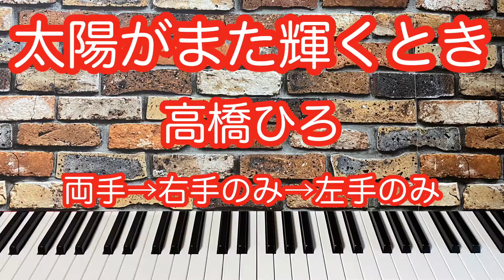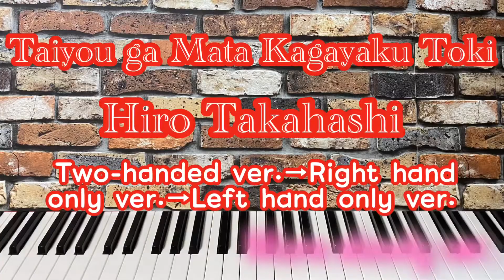【幽☆遊☆白書】太陽がまた輝くとき／高橋ひろ【ゆっくりピアノ】【初心者向け】【Easy piano】Taiyou ga Mata Kagayaku Toki／Hiro Takahashi【Slow】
サポート、ドネーション(寄付)はこちらからお願いします(^^)

ペイパルからはこちら♪

ドレミコチャンネルでは、楽譜を見なくてもかんたんにピアノが弾けるよう超初心者さん向きに動画を作っています♪

ワンコーラスを最初に両手バージョン、次に右手のみ、その次に左手のみの3パターンで構成しています。

通常→ゆっくり→もっとゆっくりバージョンがありますので、自分に合うスピードで練習してみてください。

メトロノーム付きなので、楽譜が読めなくてもリズムが分かりやすいと思います♪

最初に片手づつ練習して、最後に両手で弾いてみましょう🎹

説明欄の最下部に目次がありますので練習したい項目にすぐ移動できます。

翻訳、翻訳字幕に対応しています(^^)

On the Doremico channel, we are making videos for super beginners so that they can easily play the piano without looking at the score ♪

The one chorus consists of three patterns, first a two-handed version, then a right hand only, and then a left hand only.

Normal → Slow → There is a slower version, so please practice at the speed that suits you.

Since it has a metronome, I think the rhythm is easy to understand even if you can't read the score ♪

Practice one hand at a time and play with both hands at the end 🎹

There is a table of contents at the bottom of the explanation column, so you can quickly move to the item you want to practice.

Supports translation and translated subtitles (^^)

在Doremico频道上，我们正在为超级初学者制作视频，以便他们可以轻松地弹钢琴而无需查看乐谱♪

一个合唱由三种模式组成，首先是双手模式，然后是仅右手，然后仅是左手。

普通→慢→有较慢的版本，所以请以适合您的速度练习。

因为有节拍器，所以即使您看不懂乐谱，我也很容易理解节奏♪

一次练习一只手，最后用双手玩耍play

说明栏底部有一个目录，因此您可以快速移至要练习的项目。

支持翻译和翻译字幕(^^)

在Doremico頻道上，我們正​​在為超級初學者製作視頻，以便他們可以輕鬆地彈鋼琴而無需查看樂譜♪

一個合唱由三種模式組成，首先是雙手模式，然後是僅右手，然後僅是左手。

普通→慢→有較慢的版本，所以請以適合您的速度練習。

因為有節拍器，所以即使您看不懂樂譜，我也很容易理解節奏♪

一次練習一隻手，最後用雙手玩耍play

說明欄底部有一個目錄，因此您可以快速移至要練習的項目。

支持翻譯和翻譯字幕(^^)

En el canal Doremico, estamos haciendo videos para súper principiantes para que puedan tocar el piano fácilmente sin mirar la partitura ♪

El coro único consta de tres patrones, primero una versión a dos manos, luego solo una mano derecha y luego solo una mano izquierda.

Normal → Lento → Hay una versión más lenta, así que practique a la velocidad que más le convenga.

Como tiene un metrónomo, creo que el ritmo es fácil de entender incluso si no puedes leer la partitura ♪

Practica una mano a la vez y juega con ambas manos al final 🎹

Admite traducción y subtítulos traducidos (^^)

★★★オススメチャンネル(Recommended channel)★★★

ピアノでカラオケを楽しむチャンネル♪(Channel to enjoy karaoke on the piano ♪)

vol.129  【幽☆遊☆白書】 太陽がまた輝くとき／高橋ひろ

【〜4代目 エンディングテーマ曲〜】
【アニメ】

vol.129  【Yu Yu Hakusho】 Taiyou ga Mata Kagayaku Toki／Hiro Takahashi

【〜Fourth generation ending theme song〜】
【Japanese anime】

0:00 オープニング　Opening

0:06 オープニングトーク　Opening talk

1:00 タイトル／アーティスト　Title／Artist

1:05 通常バージョン［両手］　Normal version [both hands]

2:12 通常バージョン［右手のみ］(アングル 正面)　Normal version [right hand only](front of angle)

3:24 通常バージョン［右手のみ］(アングル 斜め)　Normal version [right hand only](angle diagonal)

4:35 通常バージョン［左手のみ］(アングル 正面)　Normal version [left hand only](front of angle)

5:46 通常バージョン［左手のみ］(アングル 斜め)　Normal version [left hand only](angle diagonal)

6:57 タイトル／アーティスト ゆっくりver.　Title／Artist Slow ver.

7:03 ゆっくりバージョン［両手］　Slow version [both hands]

8:27 ゆっくりバージョン［右手のみ］(アングル 正面)　Slow version [right hand only](front of angle)

9:55 ゆっくりバージョン［右手のみ］(アングル 斜め)　Slow version [right hand only](angle diagonal)

11:23 ゆっくりバージョン［左手のみ］(アングル 正面)　Slow version [left hand only](front of angle

12:51 ゆっくりバージョン［左手のみ］(アングル 斜め)　Slow version [left hand only](angle diagonal)

14:19 タイトル／アーティスト もっとゆっくりver.　Title / Artist More slowly ver.

14:24 もっとゆっくりバージョン［両手］　More slowly version [both hands]

16:09 もっとゆっくりバージョン［右手のみ］(アングル 正面)　More slowly version [right hand only](front of angle)

17:56 もっとゆっくりバージョン［右手のみ］(アングル 斜め)　More slowly version [right hand only](front of angle)

19:44 もっとゆっくりバージョン［左手のみ］(アングル 正面)　More slowly version [left hand only](front of angle)

21:31 もっとゆっくりバージョン［左手のみ］(アングル 斜め)　More slowly version [left hand only] (angle diagonal)

23:18 エンディングトーク　Ending talk

23:46 おまけ［今日のみこちゃん］　bonus [Today's Miko-chan]

24:45 エンディング　Ending